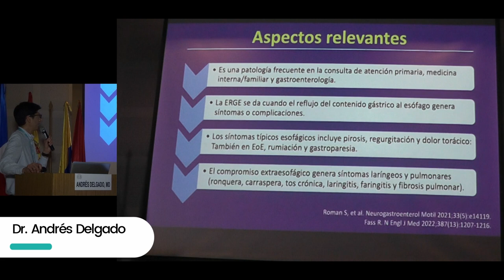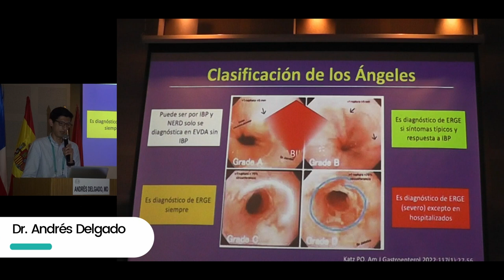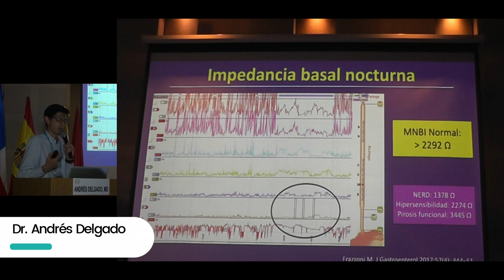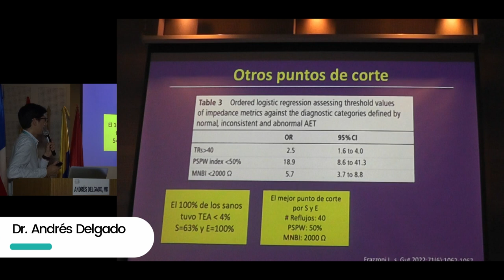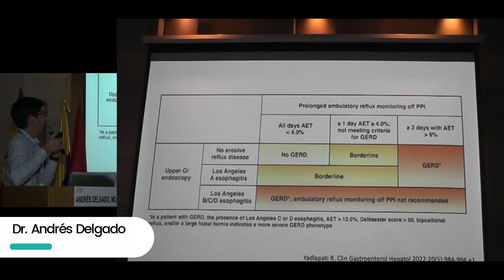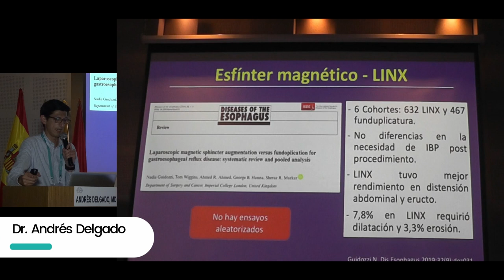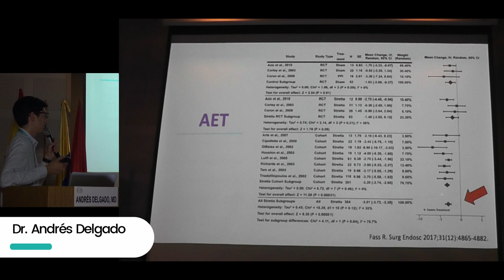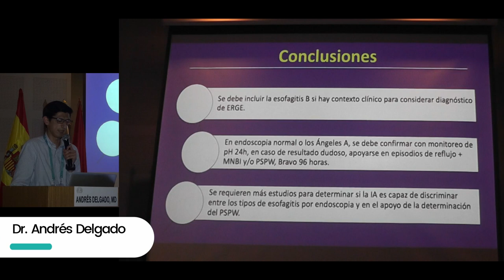Reflujo gastroesofágico Qué hay de nuevo en 2023 Andrés Delgado